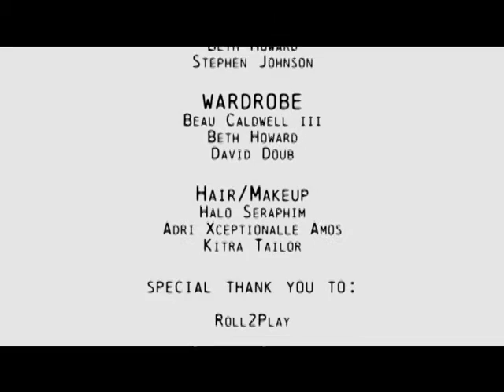New Trailer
Live Action Trailer for the 3rd Volume of the hit series Dusk!